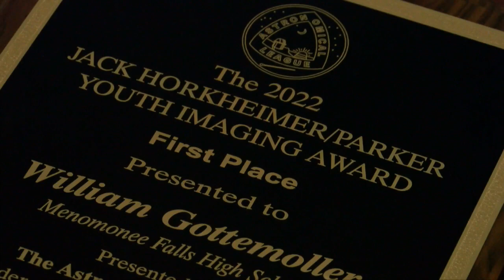This teenager is rivaling the James Webb Space Telescope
New Berlin might not sound like the go-to place for stargazing and astronomical research, but one 18-year-old is channeling his inner Galileo to study the stars.

William Gottemoller, a senior at Menomonee Falls High School, is an aspiring professional astronomer and astrophotographer looking to the cosmos to find answers to the universe. He takes stunning photos of the cosmos that look like they came from the James Webb telescope.

"In a way, it's kind of like our last frontier. Like we’ve explored the oceans. We’ve explored land. We’ve cataloged pretty much everything about our planet, but we haven’t really gone beyond yet if that makes sense," Gottemoller said.

His hard work as a citizen scientist is being recognized across the nation.